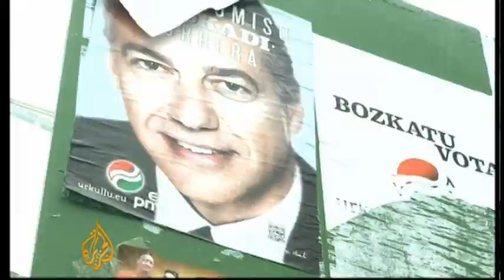Spain's ruling party enjoys mixed victory in regional vote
The results are mixed for Spain's Prime Minister Mariano Rajoy after regional elections.  His party retained control in his native Galicia.   But in the Basque region, nationalist and separatist parties were way out in front.  Al Jazeera's Paul Brennan reports.